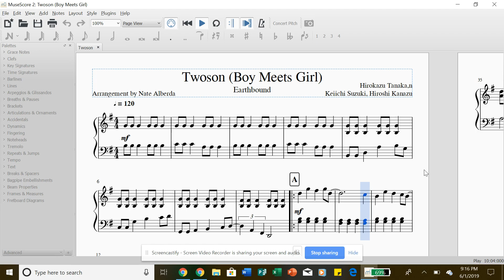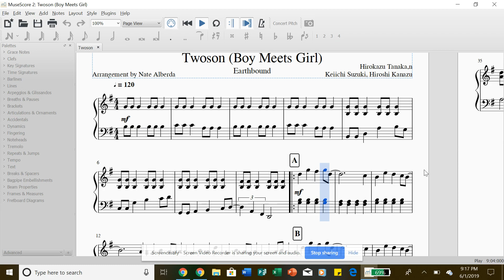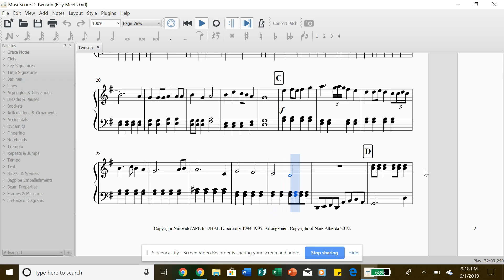Twoson (Boy Meets Girl)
"Twoson (Boy Meets Girl)" from Earthbound. Initially, this wasn't one of my favorite songs from the game. It took me a while to appreciate it. I have grown to really enjoy this song. It has become one of my favorites in the game. Anyways, I hope you enjoy this arrangement.